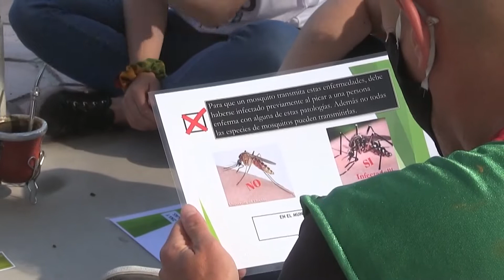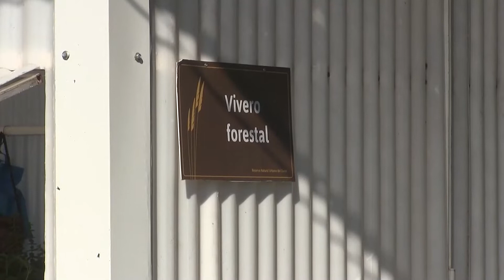SE REALIZAN VISITAS GUIADAS A LA RESERVA ECOLÓGICA DEL OESTE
FRANCO PONCE DE LEÓN- SEC. DE AMBIENTE